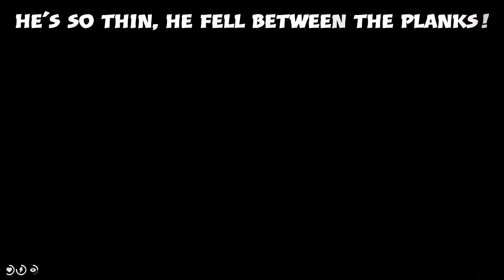RDR2 | Inside the Mill, Dewberry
Part of Exploring Beyond, interior series for RDR2.